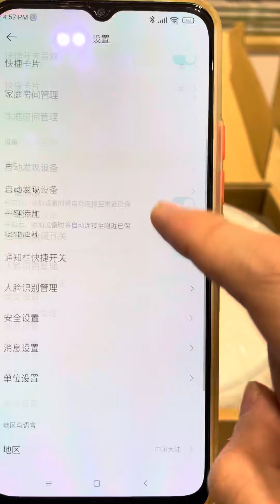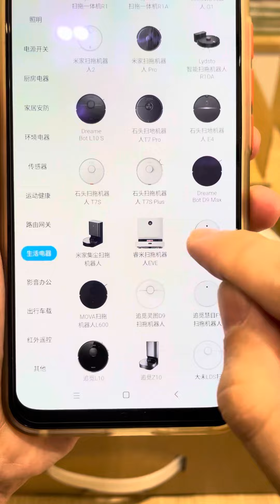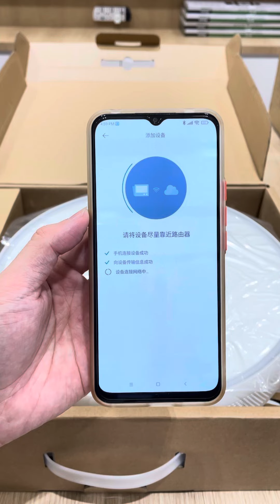How to Connet Xiao mi Robot 2C (android)